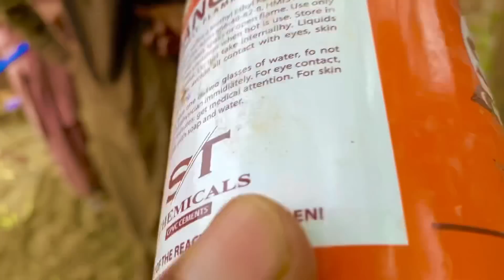Pakistani village family vlogs 2025 New